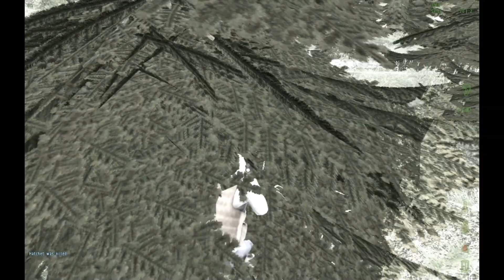[Arkivet] DayZ Panthera: Family Survival - Player Hunting on the North Airfield - Part 1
We decided to travel north to hunt players on the North Airfield, and we found what we were looking for! We shall feast tonight!

The Family_

TheDude - Dad

MissDude - Sister/Daughter

MiniDude - Brother/Son

MicroDude - Brother/Son